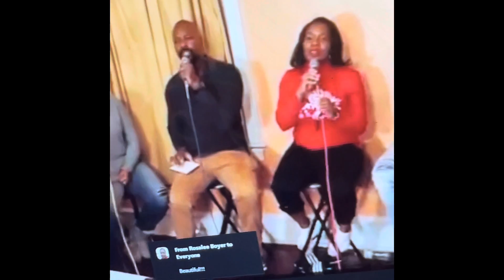The Night That Christ Was Born (excerpt)